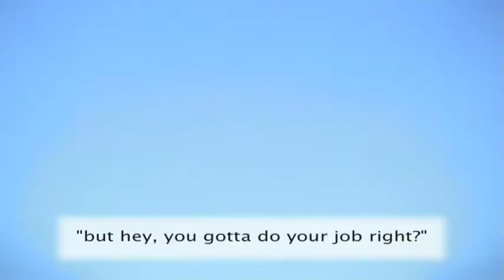Reel Big Adventure Fishing Blog 1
A fishing trip out in Oakville's harbor.